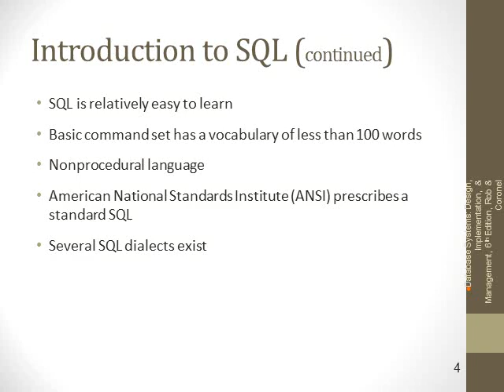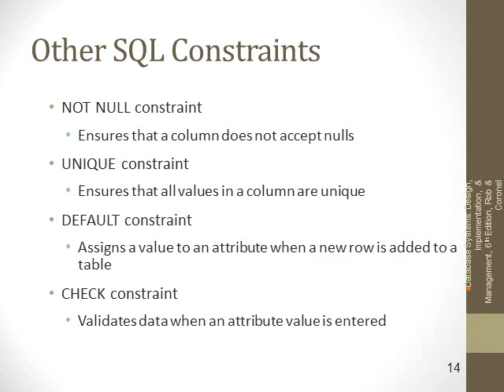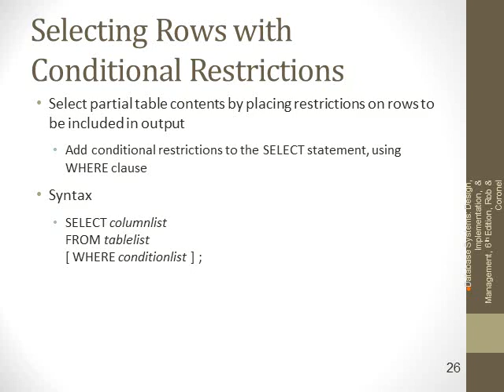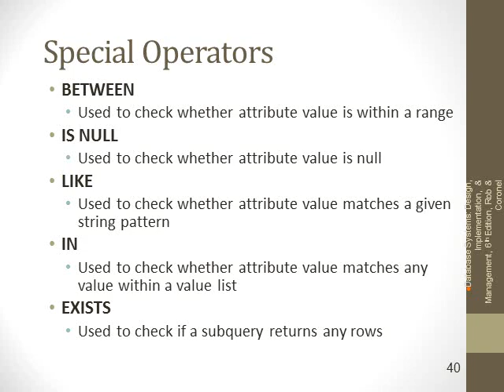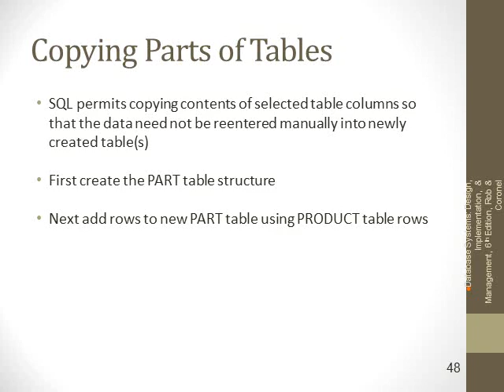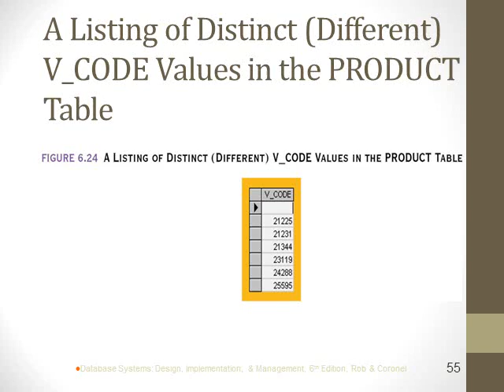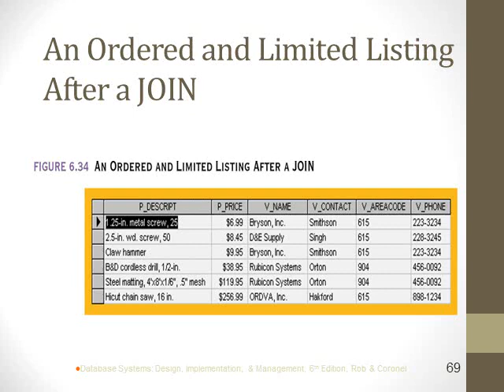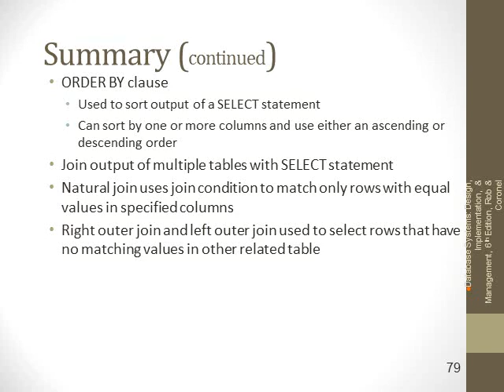SQL intro for queries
Structured Query Language Sql .
Structured Query Language For Dummies
Structured Query Language History
Structured Query Language Training
Structured Query Language Tutorial
Query_string
Query Letter
Query Definition
Query Tracker
Query Shark
Query Vap
Query Analyzer
Query Variable Refer
Query Meaning
Query By Example
Query Letter
Query In Matthew
Query Shark
Query Letters To Literary Agents
Query Letter Examples For New Writers
Query In Access 2010
Query Optimization
Query In Access 2007
Query Letter
Query In Access 2013
Query In Excel 2010
Query Design In Access 2010
Query George
Query Access
Query Processing And Optimization
Sql Server
Sql Tutorial
Sql Commands
Sql Update
Sql Insert
Sql Statements
Sql Database
Sql Injection
Sql Express
Sql Join
Introduction Queries Definition
Introduction Queries Meaning
Introduction Queries Access
Introduction Queries Means
Introduction Queries On
Introduction Queries Dictionary
Introduction Queries Synonyms
Introduction Queries Define
Introduction Queries That
Introduction Queries Letter